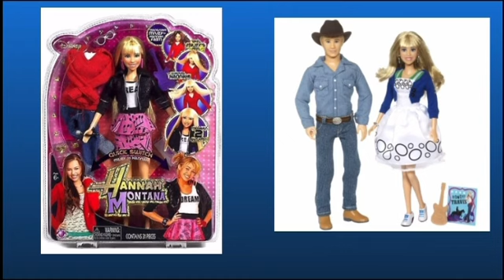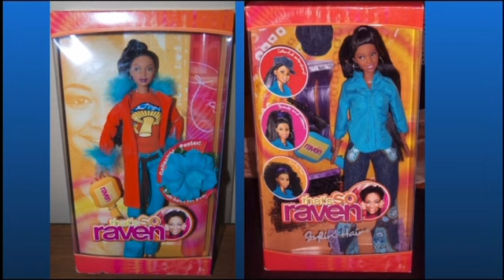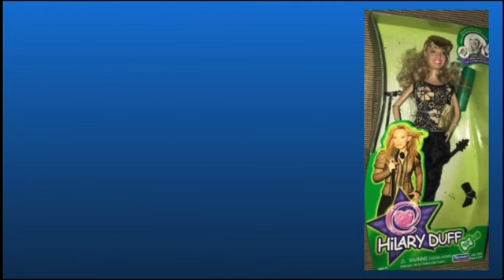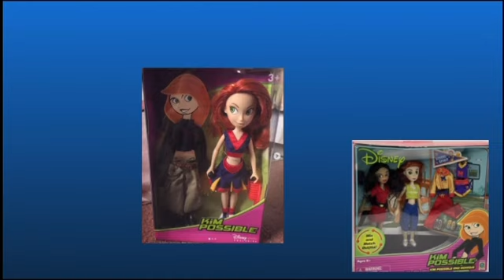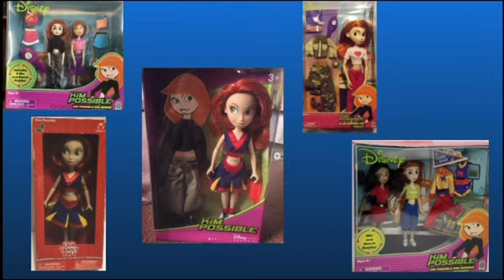Disney Channels Dolls